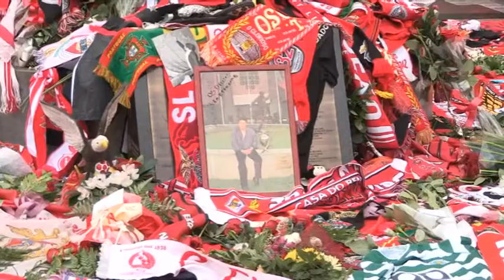Eusébio: Lágrimas e muitas palmas no adeus do Benfica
A "família" benfiquista despediu-se com lágrimas e uma sentida ovação do "rei" Eusébio, o maior símbolo do clube lisboeta, cujo último desejo foi hoje cumprido no Estádio da Luz, a sua "casa" de sempre.
Edição: Luís Pedro Martins
Imagem: Franque Silva